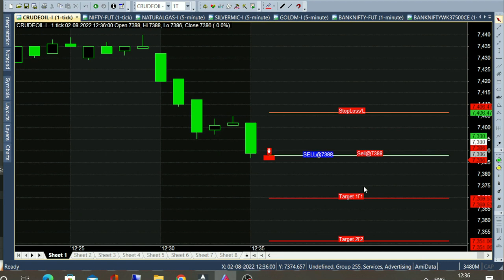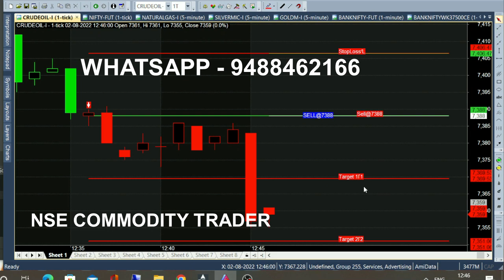bank nifty & crude oil Aug 12 - 22 jul chart calls view